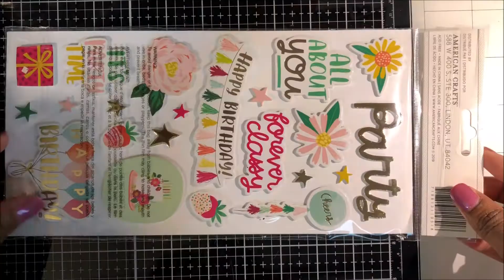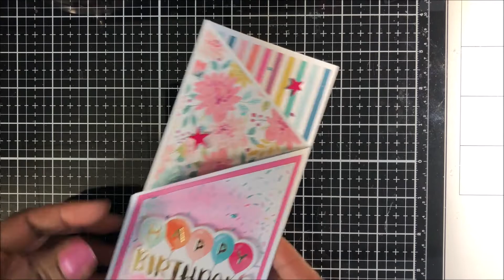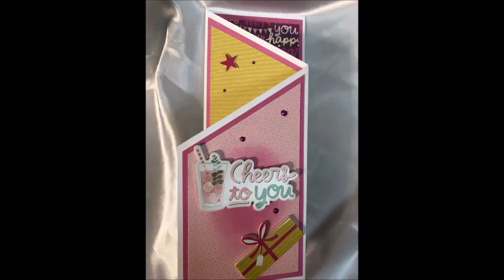Matting Techniques | Tri-Fold Slimline | Pink Paislee Designer Pattern Paper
Welcome Friends! Today’s video features two tri-fold slimline birthday cards and lots of matting tips and tricks (as requested by a subscriber).  Also, check out my DIY Slimline Card Envelope video to make the perfect envelope to fit the slimline tri-fold and slimline cards.

Main Supplies:
• Pink Paislee - And Many More Collection - 6 x 8 Paper Pad with Foil Accents
• Pink Paislee - And Many More Collection - Stickers - Party Time - Foam & Chipboard Phrases with Foil Accents
• Scrapbook.com - Clear Double Sided Adhesive Roll - 1/8 Inch x 81 Feet - Permanent - 1 Roll
• Scrapbook.com - Clear Double Sided Adhesive Roll - 1/4 Inch x 81 Feet - Permanent - 1 Roll
• Scrapbook.com - Clear Double Sided Adhesive Roll - 1/8 Inch x 81 Feet - Permanent - 6 Pack
• Ranger Hydrangea (Fuchsia) Liquid Pearls (looks close to what I have - mine does not have a name on it)

Rae’s Amazon List
• Tim Holtz Glass Mat
• 120lb Accent Opaque White Cardstock, card bases

Leave any questions below.

Until next time. Good day friends!
Rae